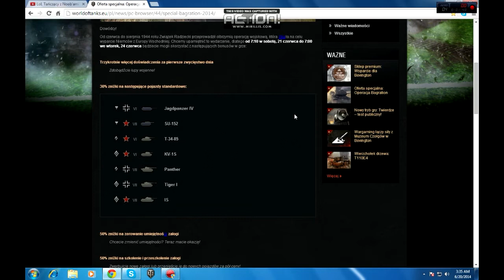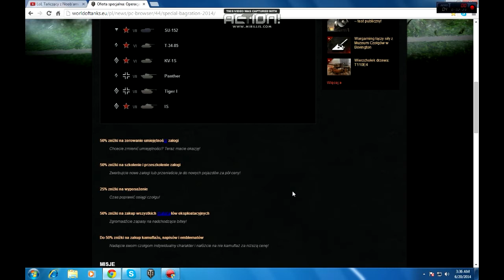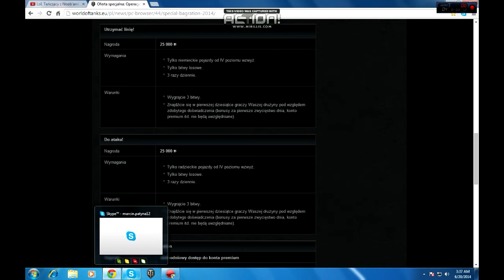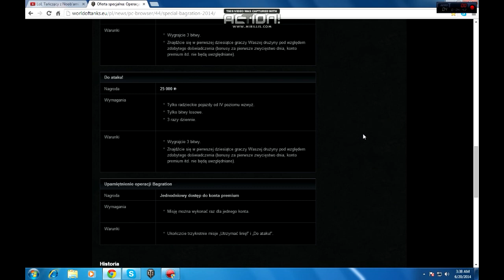Operacja Bagration - info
cześć jeszcze raz sory za to ze mnie nie było ale sami rozumiecie obowiązki szkoła itp